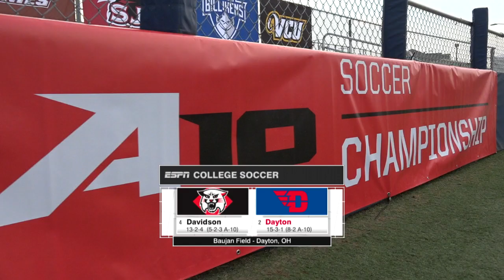2022 Dayton Women's Soccer - Highlights from A-10 Semifinals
This is the official account of the Dayton Flyers. The University of Dayton Athletic Department is a proud member of the NCAA. As a Division I program, the Flyers constantly strive to be the best at everything we do.